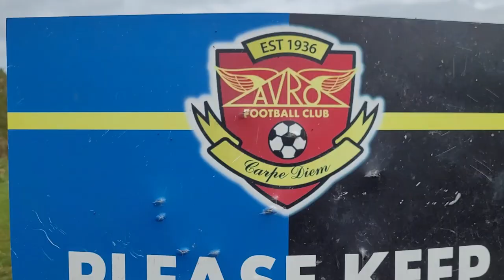Paul Bright on coaching the Principles of Play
The Coaching Manual's Technical Director, Paul Bright, discusses the reasons why players need to be taught the Principles of Play.